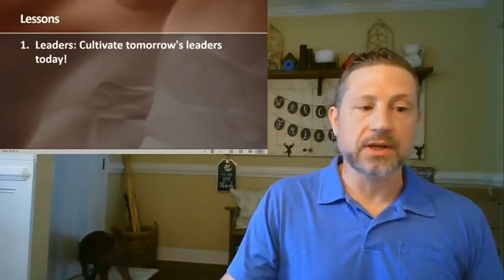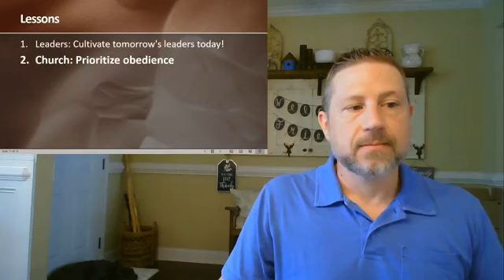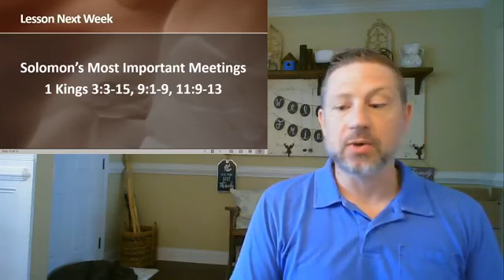3.29.20 - Lessons from the Kings (David's Charge to Solomon-I Kings 2:1-4) by Bryan Scarbough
This is a lesson entitled - Lesson from the Kings (David's Charge to Solomon-I Kings 2:1-4) taught by Bryan Scarbough.